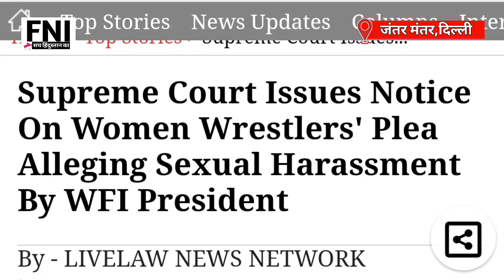देश की महिला पहलवानों ने बीजेपी सांसद पर यौन शोषण का आरोप लगाया, एक उसमें से नाबालिक भी है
इस वीडियो में देश की महिला पहलवानों के द्वारा दिल्ली के जंतर मंतर पर दिए गए धरने के बारे में बताया गया है साथ-साथ देश की महिला पहलवानों ने क्या आरोप लगाए हैं बीजेपी सांसद बृजभूषण शरण सिंह के ऊपर यह सब कुछ बात किया गया है।

Jantar mantar par kyu wrestler de rahe dharna

Sakshi malik aur vinesh Phogat

Sakshi malik Kyu de rahi hai dharna

Vinesh Phogat Aur Bajrang Punia
babita Phogat  wrestling